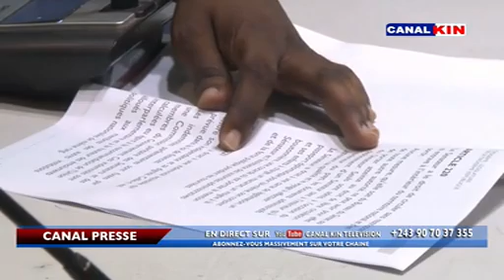CANAL PRESSE : APRES KABILA REGIME ECHANGE TE BABOYI MATATA PONYO AKENDE KOLELA NDEKO NAYE